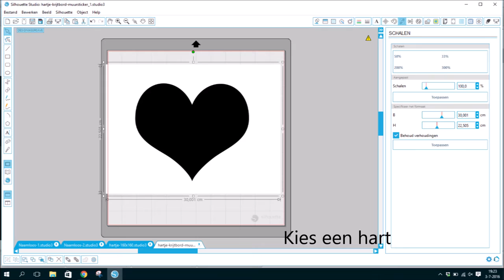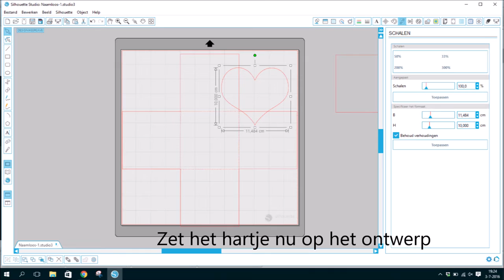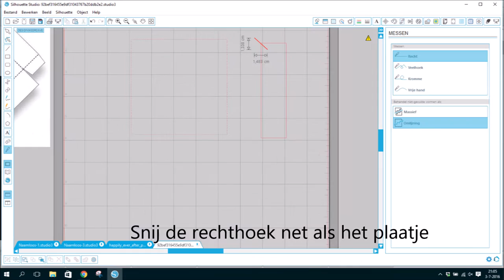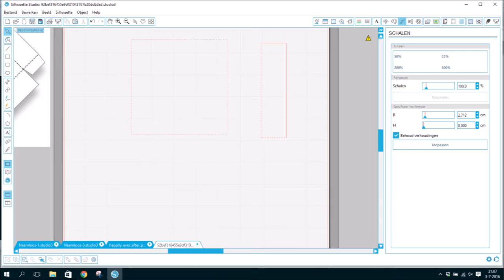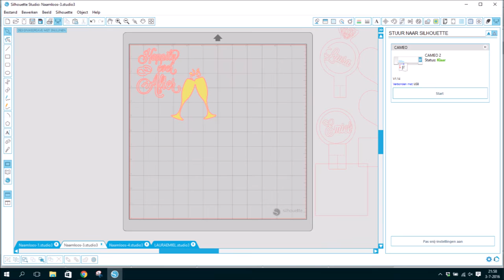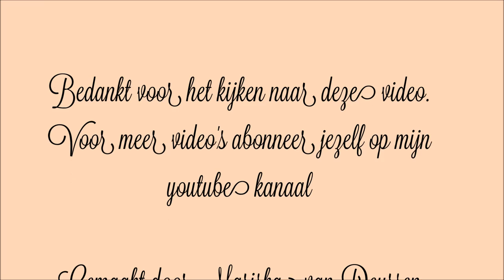DIY Hoe maak je een explosie doos met hartjes van karton met de silhouette studio en cameo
Hoe maak je een explosie doos met hartjes voor een bruiloft of valentijnsdag met karton